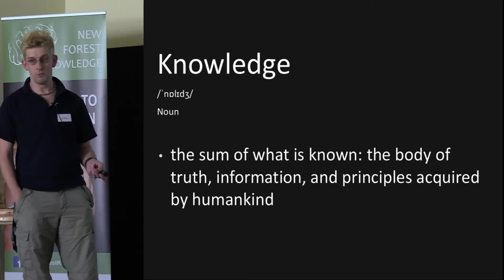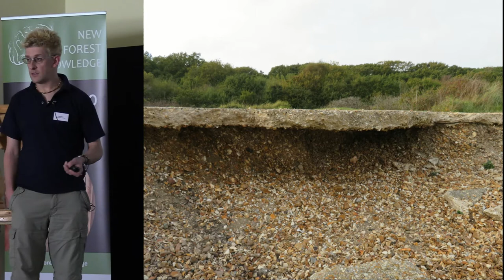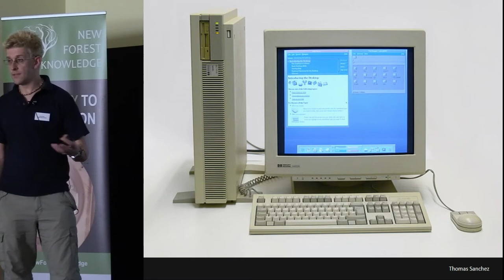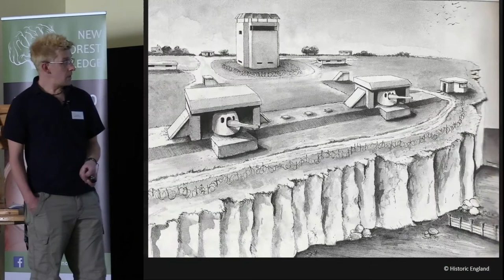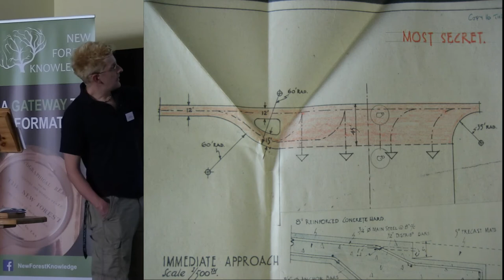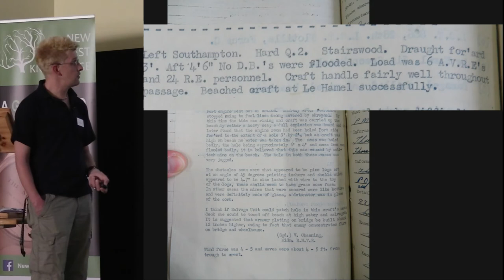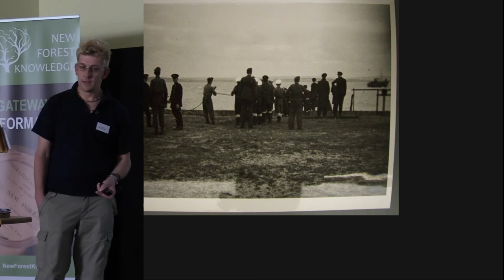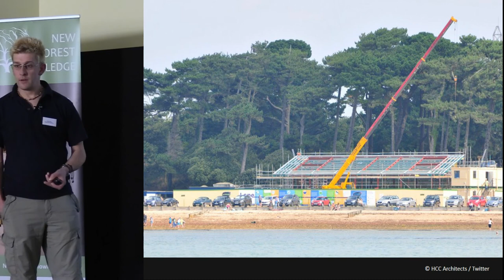Equipping the Armada: The Archaeology of Lepe Country Park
The coastal country park of Lepe in the New Forest played a significant role in the events of June 1944. In the years and months leading up to D-Day, the waterfront saw extensive preparations, including the construction of massive breakwaters for the famous Mulberry Harbour, purpose built embarkation hards for landing craft and a terminal for the PLUTO pipeline.

Today, the remains of this massive infrastructure can still be found on the shore and eroding from the cliffs behind the beach. One of the earliest archaeological surveys of what remains was undertaken in 1990 and since then numerous investigations have followed, most recently as part of the New Forest National Park Authority’s New Forest Remembers: Untold Stories of World War II project.

Despite the extensive fieldwork, documentary sources for Lepe remain scarce. It is only recently that historical sources pertaining to a First World War gun battery at the site have been identified and these provide only scant detail. Similarly, there are no known plans of the Second World War battery, the PLUTO installation or the Mulberry construction site and, so far, only a handful of blurry wartime photographs of the site have been uncovered.

Lepe is a site where, almost alone, archaeology is providing answers about these installations. What more can survey and excavation tell us and how do they contribute to this site’s story?

Stephen Fisher